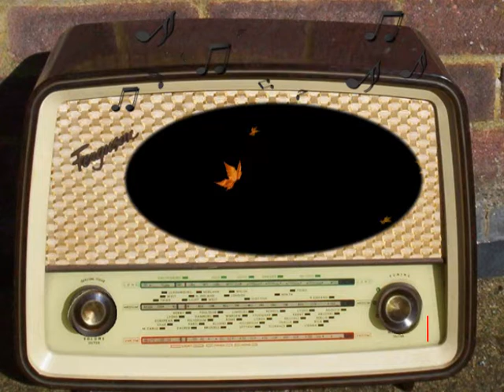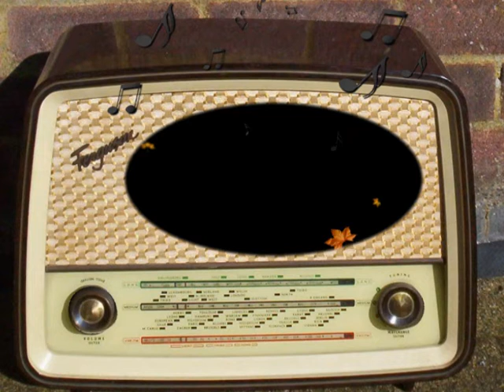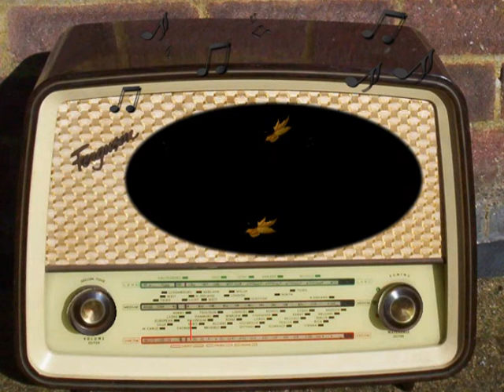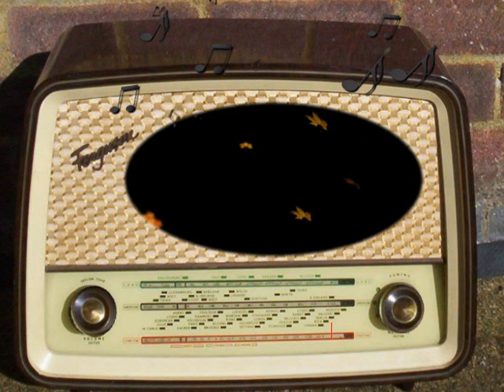The Adventures of Ozzie & Harriet: Interesting Girls.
Interesting Girls.